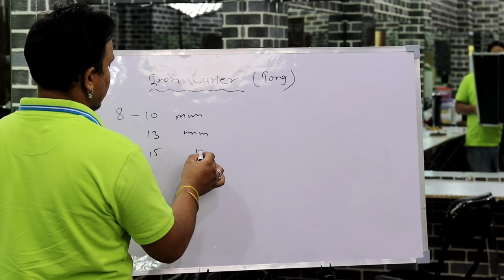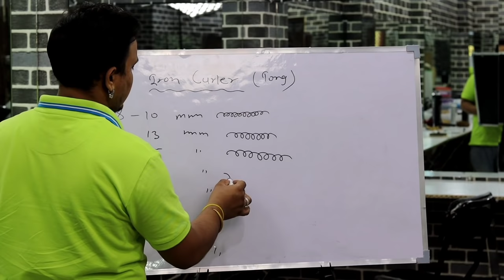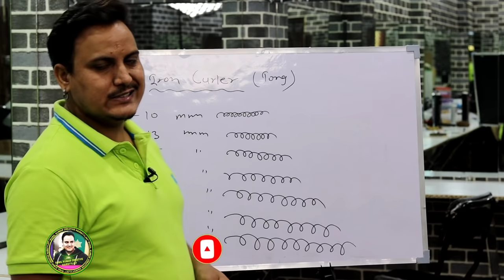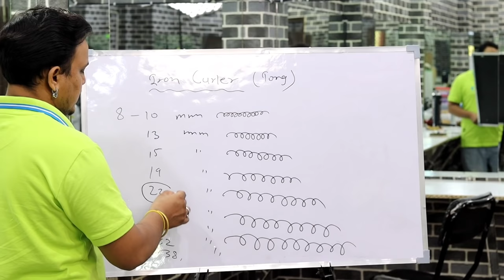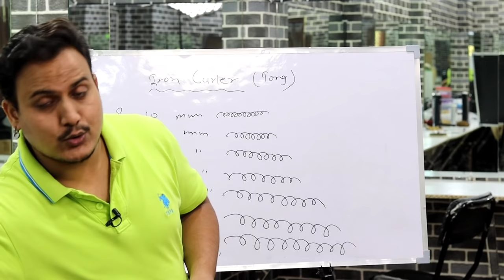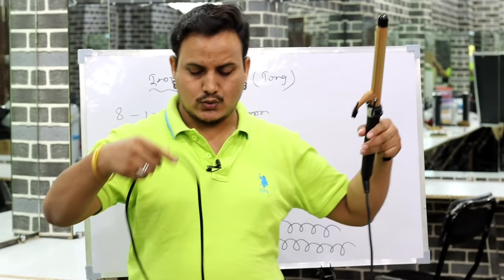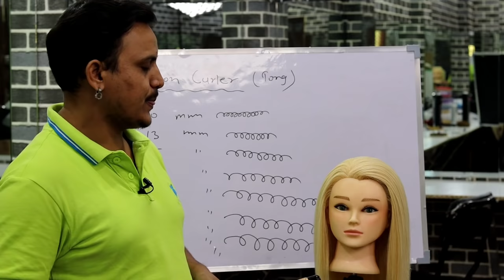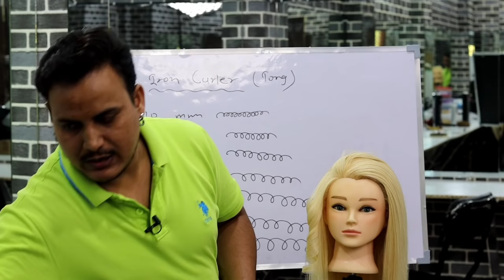Best hair curler for hair/ which iron culer is best for hairstyling/ best tong for hairstyling.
Hi
Friends in this video I m showing you all, best hair curler for hair, best tongs for hairstyling , which curler Brand is good for hairstyling , which hair curler you can buy , best hair curler for hairstyling, knowledge about hair curler, 👍👍👍

Welcome back again to my channel Sunil Kumar creative hairstylist..i am Sunil..

Alan Truman 22 mm curler

Friends.. every week I make a hairstyling video for you guys..

u can follow me in instagram also this is the

Note -some music, images and graphics are shown in this video is not mine,  that is copyrighted respected owners.